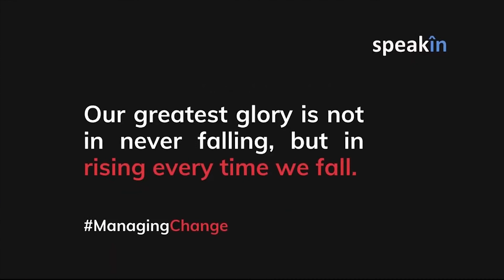ManagingChange with Bracken Darrell, President and CEO, Logitech : My Journey Becoming a Leader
Bracken Darrell, President and CEO, Logitech
" My Journey Becoming a Leader "

"What does it take to become the world's finest? Hear it from the President and CEO at Logitech - Mr. Bracken Darrell - the global leader who heads the technology giant that has now become a household name. Popularly known as the CEO who once fired himself - Bracken takes us through the lessons in leadership that have created some of the finest leaders in the world, while also sharing his fondness and love for India and the Indian culture.